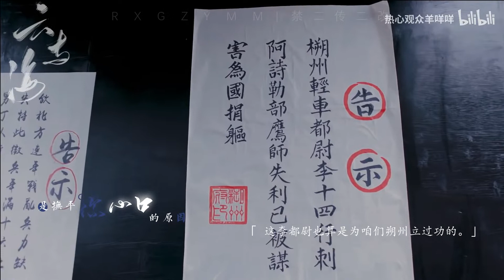【FMV】Địch Lệ Nhiệt Ba & Ngô Lỗi || Lý Trường Ca & A Sử Na Chuẩn (The long Ballad) 【迪丽热巴X吴磊】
【迪丽热巴X吴磊】【歌隼】命中注定不能靠近，小情侣给我虐傻了 | 云与海